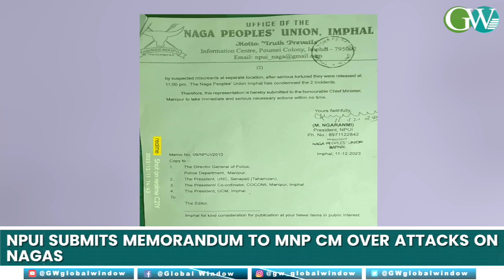NPUI SUBMITS MEMORANDUM TO MNP CM OVER ATTACKS ON NAGAS